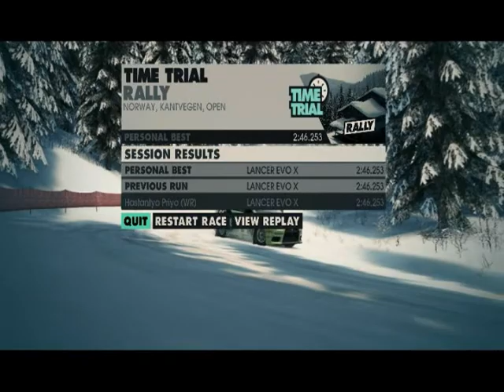DiRT 3 | Norway Open Rally | Kantvegen - Evening, Sun | Mitsubhisi Lancer Evolution X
My Personal Best Record = 2:46:253. How fast you can drive on this track?